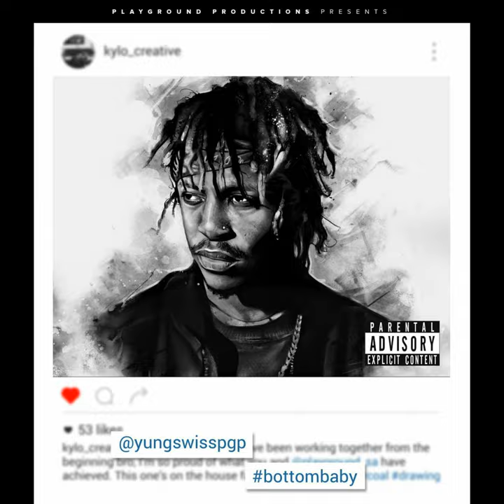Where The Work At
Where The Work At · Yung Swiss

Bottom Baby

Producer: PLXYGRND
Composer: Glody Nfuamba Kasongo
Composer: Kyle Gavin Brown
Lyricist: Steve Dang
Lyricist: Nadia Nakai Kandava